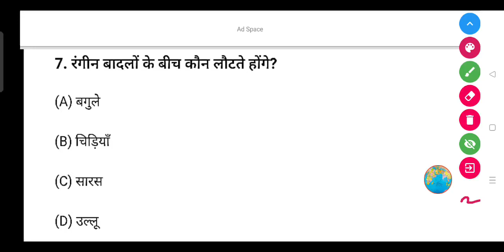रंगीन बादलों के बीच कौन लौटते होंगे? - (A) बगुले (B) चिड़ियाँ (C) सारस (D) उल्लू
रंगीन बादलों के बीच कौन लौटते होंगे?

(A) बगुले

(B) चिड़ियाँ

(D) उल्लू